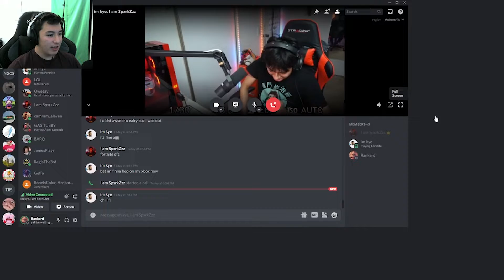Do My Friends Have Talent? (Ranker Month Day 1)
do they have talent??? i guess if you consider in the fact that... nvm no they dont